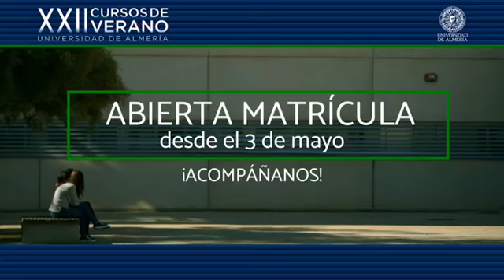2021 | XXII Cursos de Verano Universidad de Almería